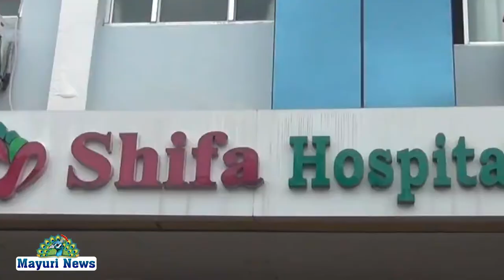SHIFA HOSPTAL | ஷிபா மருத்துவமனையில் சமத்துவ பொங்கல் விழா | PONGAL CELEBRATION 2021 | M NEWS | TAMIL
ஷிபா மருத்துவமனையில் சமத்துவ பொங்கல் விழா திருநெல்வேலி ஷிபா மருத்துவமனை வளாகத்தில் மருத்துவமனை சார்பில் சமத்துவ பொங்கல் விழா கொண்டாடப்பட்டது இவ்விழாவிற்கு மருத்துவமனை நிர்வாக இயக்குனர் அகமது ஷாவின் தலைமை தாங்கினார் மருத்துவமனையில் மருத்துவர்கள் முருகன் முகமது கனி அருள் யோசுப் கஜலட்சுமி பழனி ரம்யா செய்த ஆபரேஷன் மேலாளர் வாசுதேவின் மார்க்கெட்டிங் மேலாளர் சுதர்சன் மெடிக்கல் கல்லூரி ஆசிரியர்கள் மாணவ மாணவியர் மற்றும் பொதுமக்கள் ஏராளமானோர் கலந்து கொண்டனர் அனைவருக்கும் பொங்கல் வழங்கப்பட்டது முடிவில் மருத்துவமனையில் மருத்துவ இயக்குனர் டாக்டர் முகமது நன்றி கூறினார் "தைப்பொங்கல் விழாவை சிறப்பாகக் கொண்டாடினோம்"